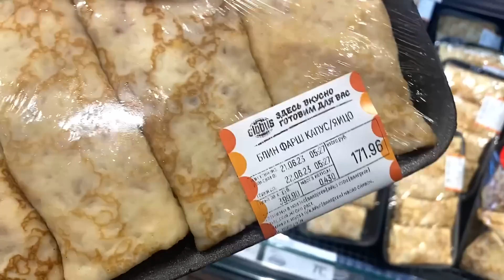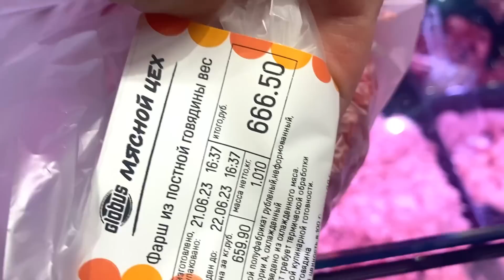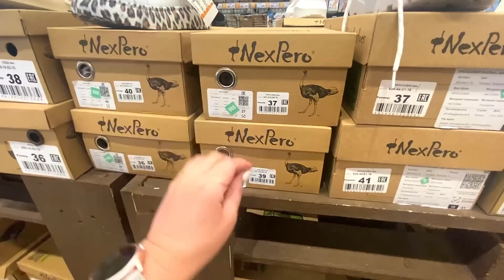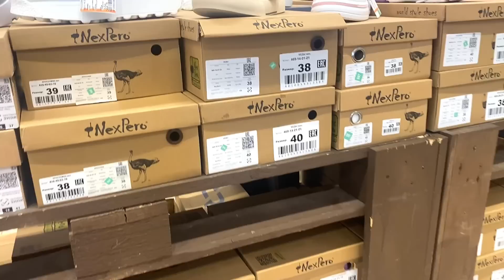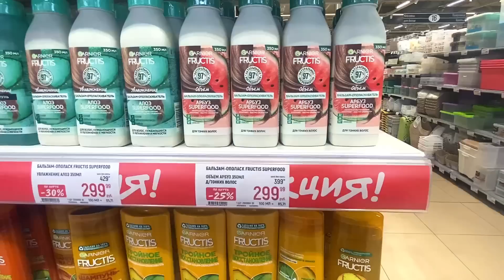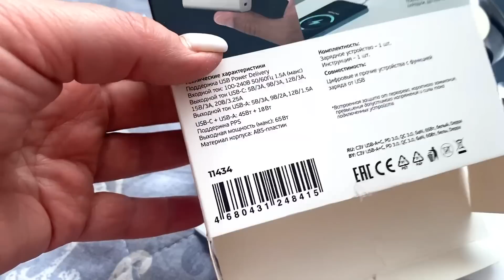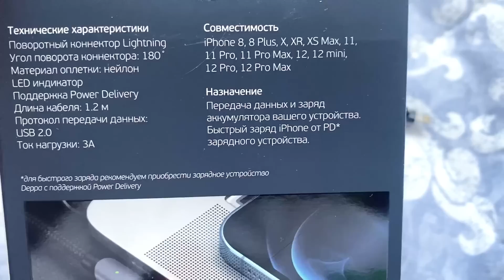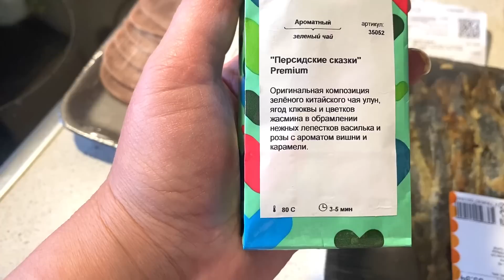Забрала подарок для Папы.Зашла в ГЛОБУС на 5минут и Залипла 🤣Покупки с Wildberries.Магнитные бури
на кабель арт11434:
WB 33702540
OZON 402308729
Ссвлка на сайт:

Зарядное устройство
СЗУ арт72325:

Забрала подарок для Папы.Зашла в ГЛОБУС на 5минут и Залипла 🤣Покупки с Wildberries.Магнитные бури#москвичка